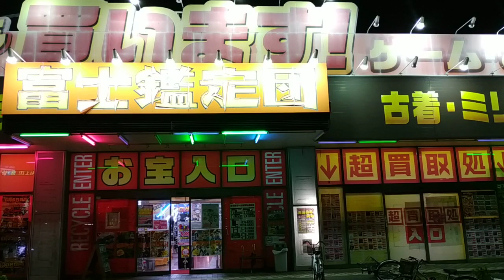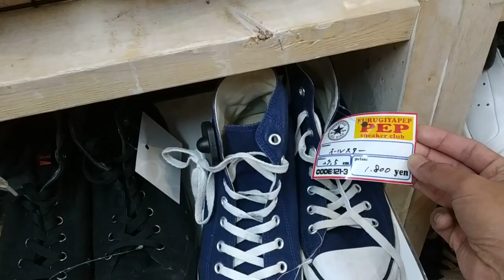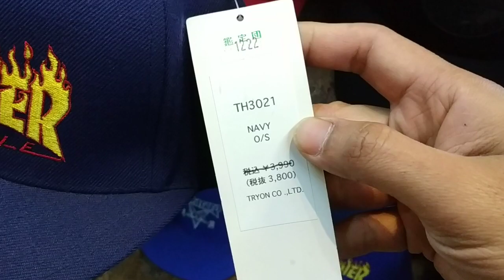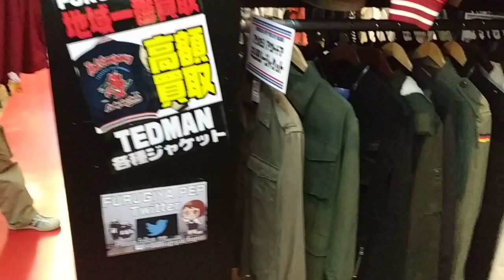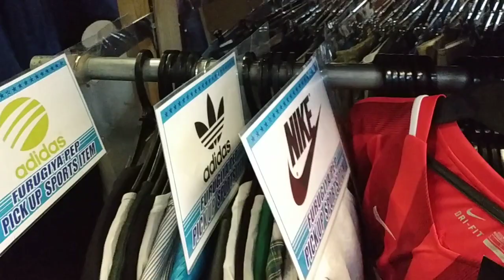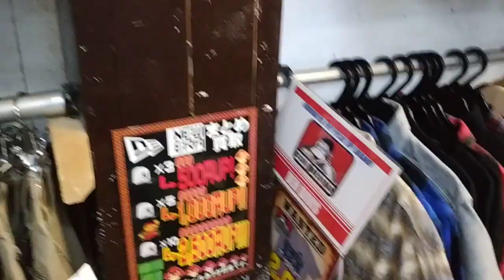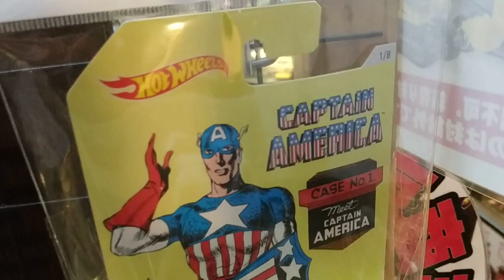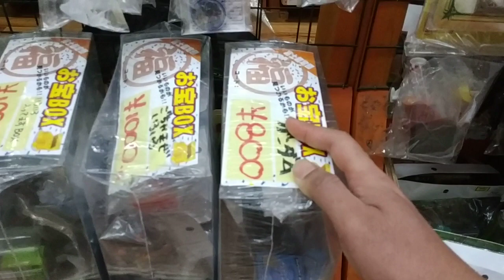2nd hand shop in japan / Toko 2nd Furugiya part 1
Branded Clothes, bag, sneakers, hobby action figure, diecast, comic etc.